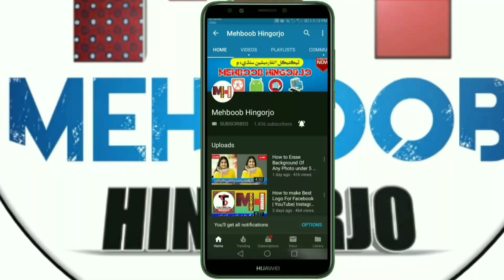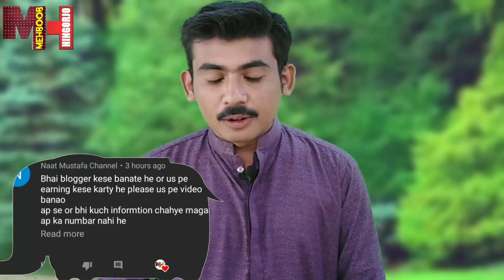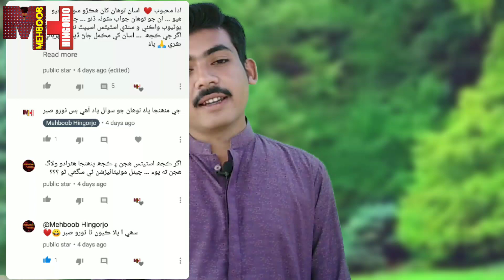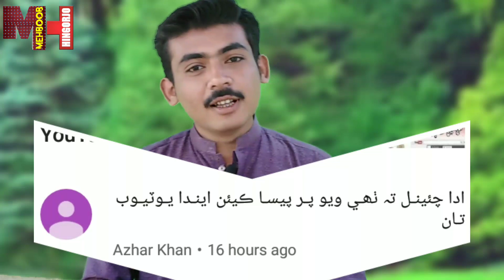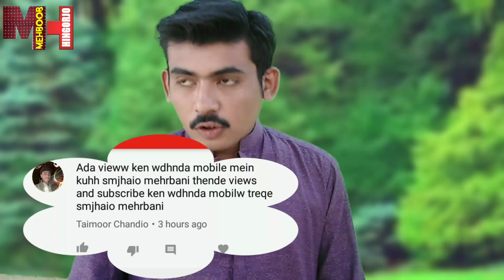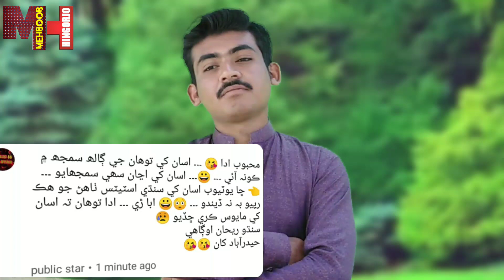Which Video We Can Upload On YouTube In Sindhi| Comment Box Sindhi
In This Video I'm going to show which Video we can upload And Get Views and Subscribers On YouTube so please watch Complete Video and if you are new here please visit my channel and also subscribe
دوستو لائڪ ڪري شيئر ڪندا
🔸Mehboob Hingorjo محبوب هنڱورجو YouTube Channel🔸
                         LEARN MORE IN SINDHI.
ھي محبوب ھنڱورجو چينل آھي
وڌيڪ وڊيوز ڏسو سنڌيءَ۾